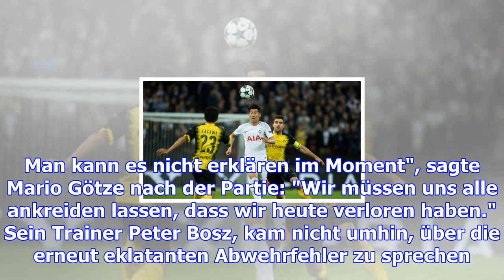Champions league: bvb verliert auch gegen tottenham in der champions league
Selbst das Ende der 506 Minuten langen Torflaute von Pierre-Emerick Aubameyang (31.) konnte die in z...